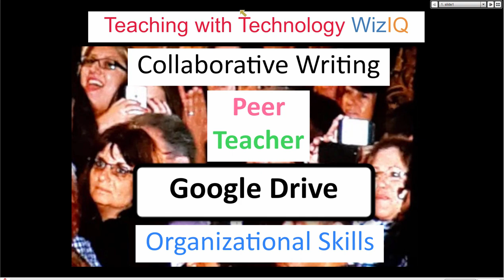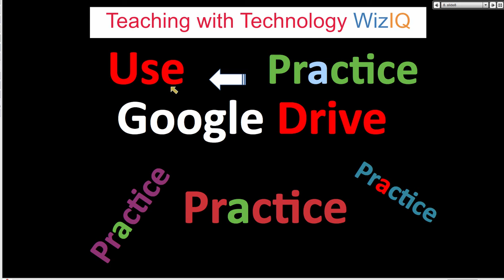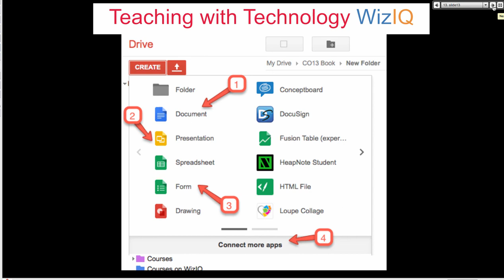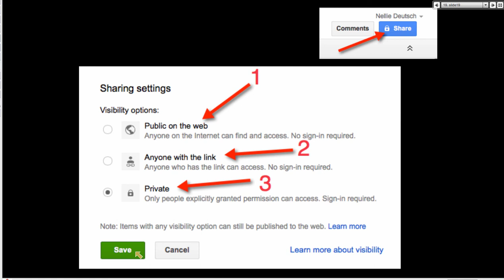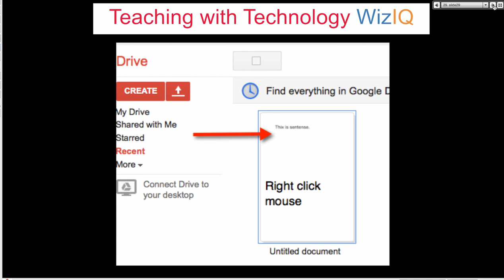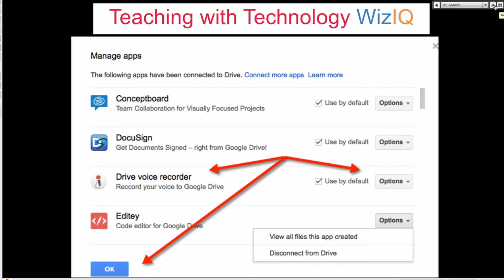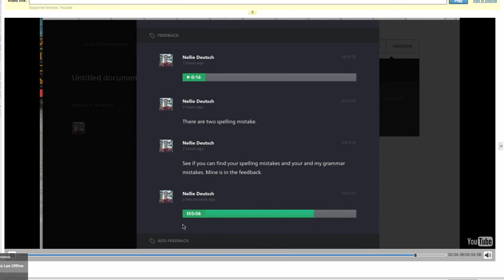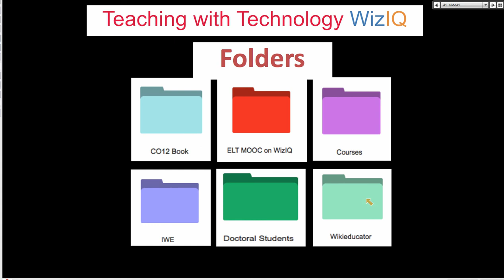Google Drive to Improve Writing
Participants will learn about collaborative feedback and helping students improve their writing using Google drive with audio and video applications such as Kaizena and Movenote. Complete webinar recording and free professional development course for teachers around the globe